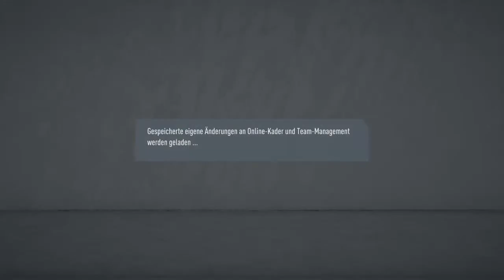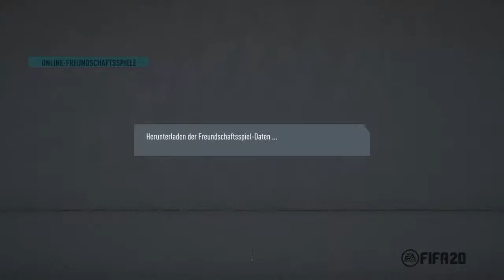SGRL eSports vs. JFV Aulatal Spiel 1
Auf diesem Kanal findest du alle Videos des SV 1914 Rotenburg e.V.